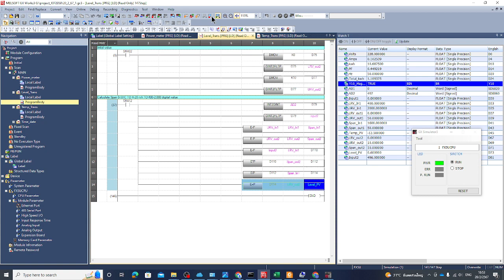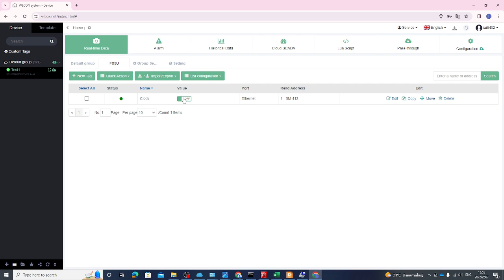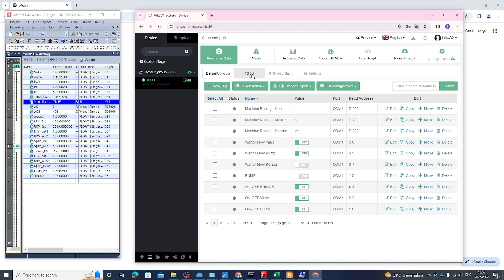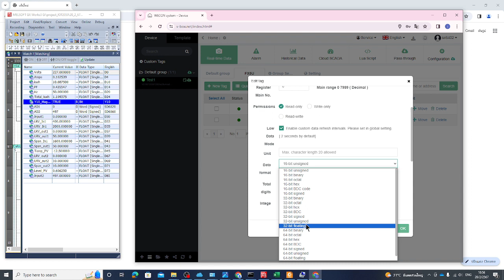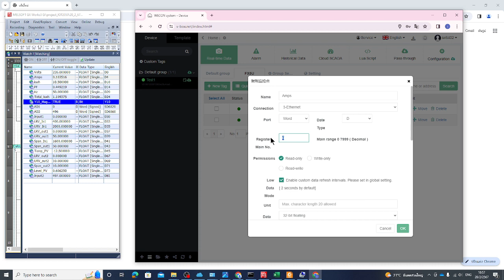IOT Part 4 Real time data V box